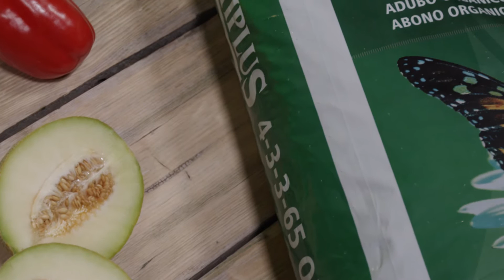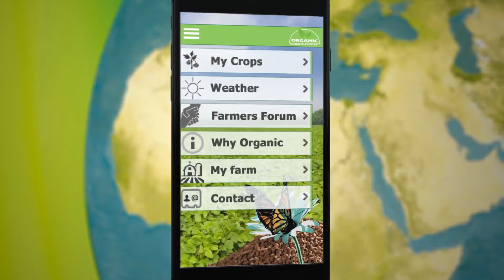Application of Organic Fertilizers Fertiplus 4-3-3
The application and advantages of organic fertilizers Fertiplus 4-3-3 for tasty fruit and healthy vegetables.